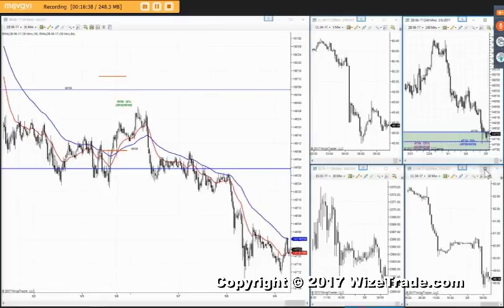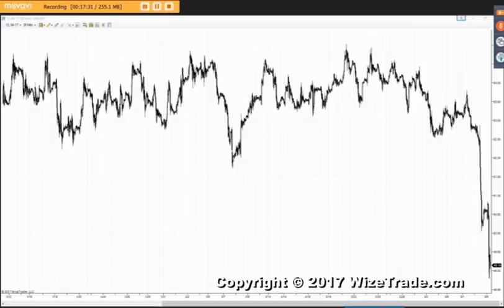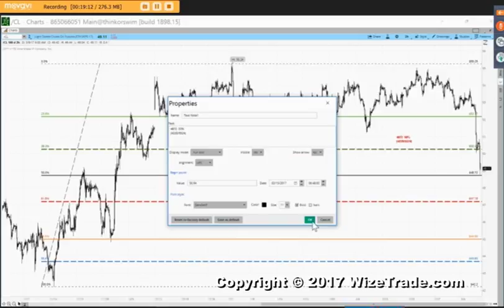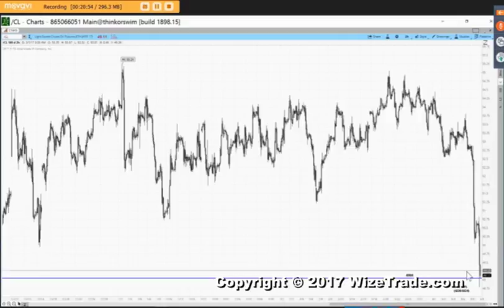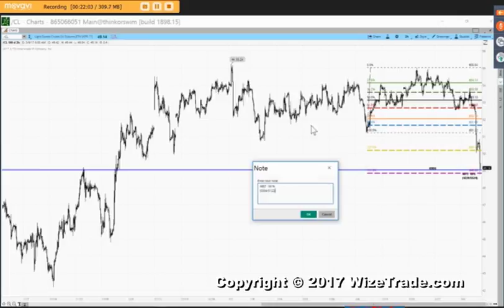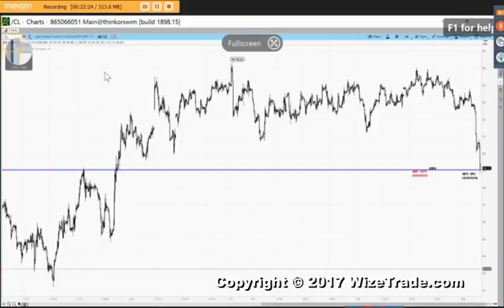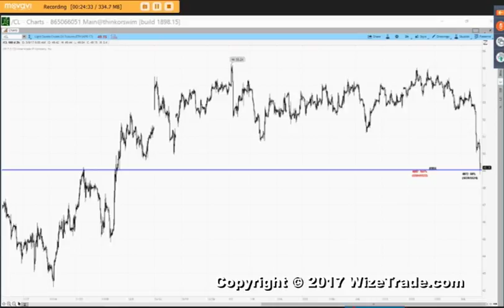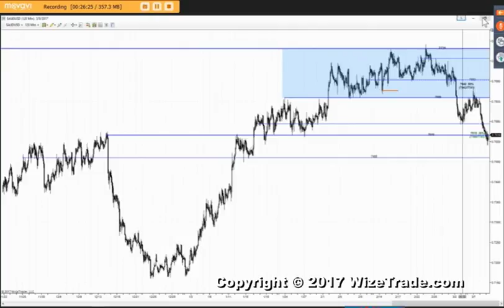Morning Edge With Pauly @Spz_Trader – 03/09/17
Pauly goes through major pairs of the Forex Market and helps to guide you in your trading today. NO Buy, Sell or Hold recommendations. An honest trader giving an honest opinion. To sign up for the FREE 2 Hour LIVE broadcast